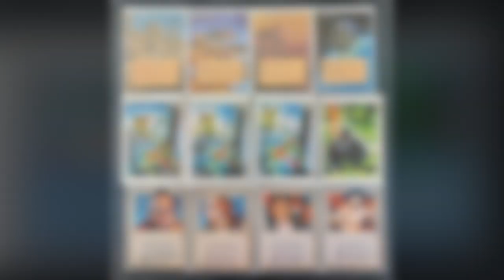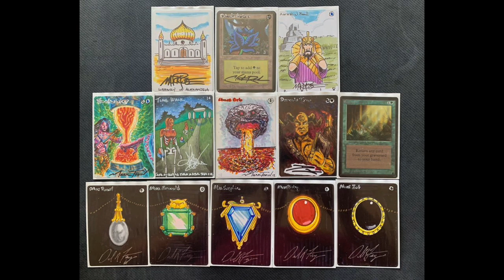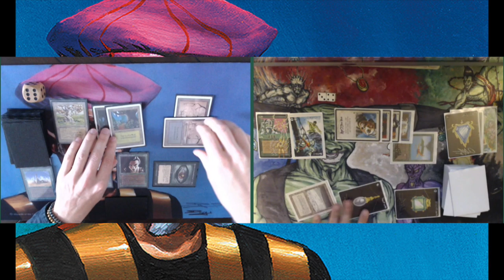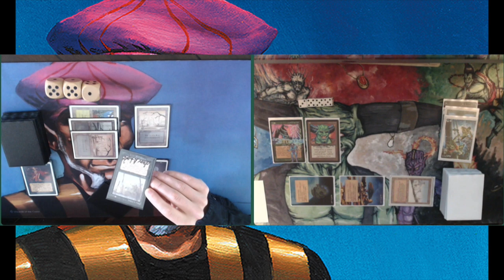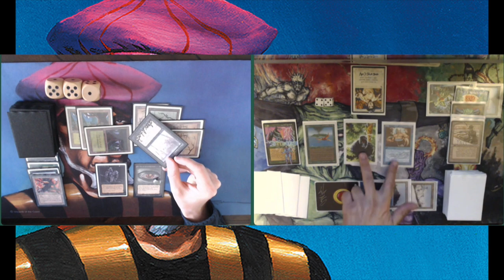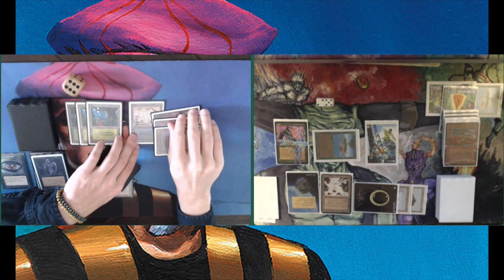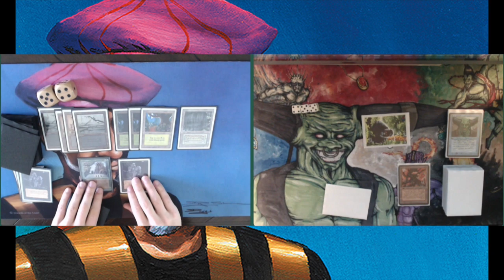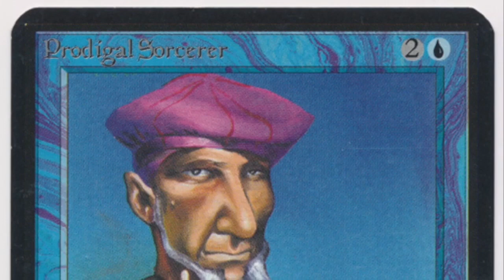Evil Eye vs Alters Bonanza | Old School Magic the Gathering 93/94 | #190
In this episode, I am playing against a beautiful deck by wizard Clenet from LA. The brew is full of unique alters made by the artists themselves and by talented alterers from all over the world. Besides being a deck packed with beautiful cards, it also contains some serious MTG 93/94 power. I am battling this gem with a brand an Evil Eyes of Orms-by-Gore deck that should work kinda okay :)

06:43 - Take me straight to the games!

This Old School Magic Game plays according to the Swedish B&R list and rules with the Ravenna re-print policy. That means that there is no Fallen Empires, no Mana Burn and a single strip mine in this old school Magic the Gathering format.